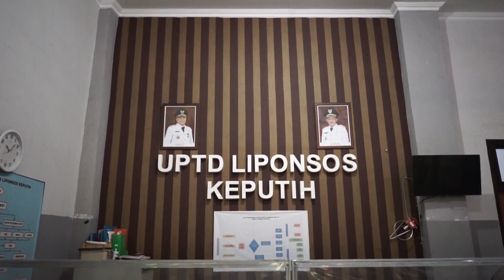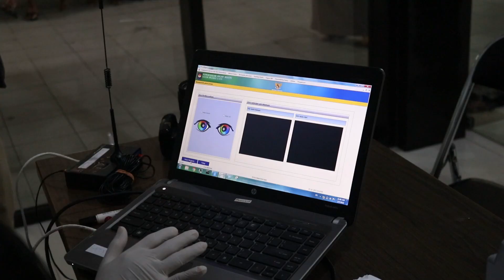Jemput Bola Data Kependudukan LIPONSOS Keputih | Reportase - EPS25